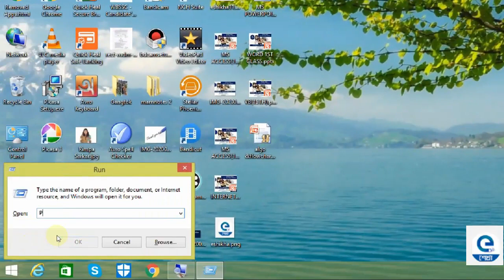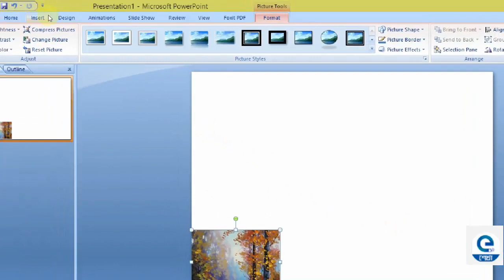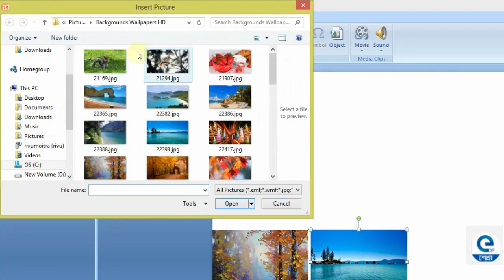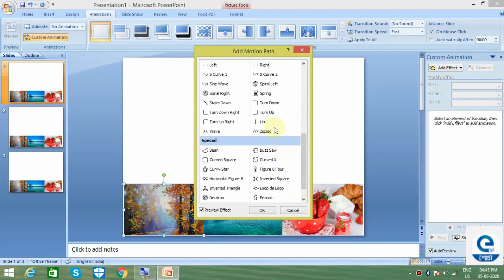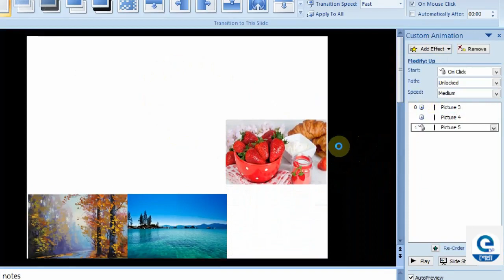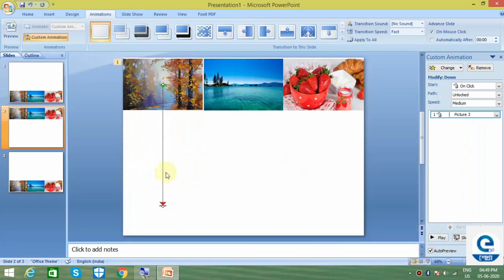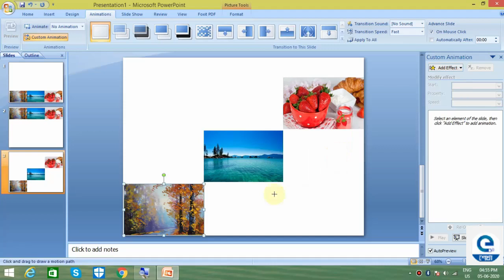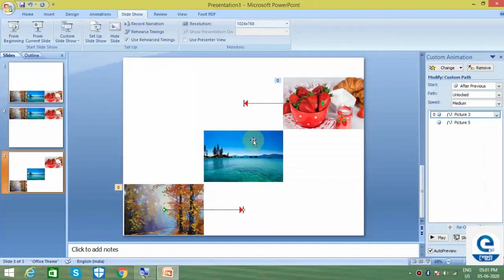Custom Animation(Motion Path)/MS PowerPoint 2007/Jalpaiguri Youth Computer Training Centre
"  In this video you can learn in ms powerpoint 2007
Showing you simple step by step way  how you can apply Motion Path Custom Animation in your presentation follow these steps:
step 1: Click win+r key from the keyboard.
step 2:Type ""powerpnt"" on the run window & click on ok button.
step 3:Using the slide layout select blank slide..
step 4:Insert tab.
step 5: Picture.
step 6: Select any picture in your computer picture location.
step 7: Insert.
step 8: Insert more two picture in same way.
step 9: Animation Tab.
step 10: Custom Animation.
step 11:  Select the first picture.
step 12:Add Effects.
step 13:  Motion Path.
step 14: Choose the effect ""UP"".
step 15:Increase the size of the effect.
step 16:Change the start in your particular animation-after previous.
step 17: Change the particular animation speed.
step 18:Apply this proccedure other two picture.
step 19: Go to 2nd slide.
step 20:Add Effects.
step 21: Motion Path.
step 23: Choose the effect ""DOWN"".
step 24: Increase the size of the effect.
step 25:Change the start in your particular animation-after previous.
step 26:Change the particular animation speed.
step 27:Apply this proccedure other two picture.
step 28:Go to 3rd slide.
step 29:Add Effects.
step 30:Motion Path.
step 31: Choose the effect ""Draw a custom path-Line"".
step 32:Increase the size of the effect.
step 33:Apply this proccedure other one picture.
step 34: Slide show-From Beginning or press ""F5"" from the keyboard.